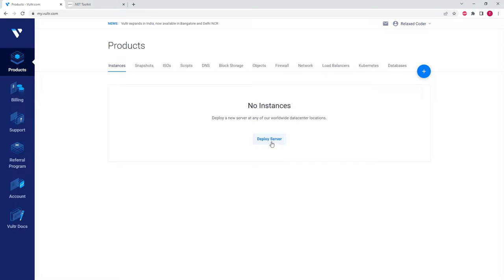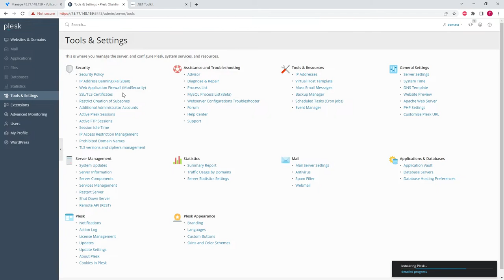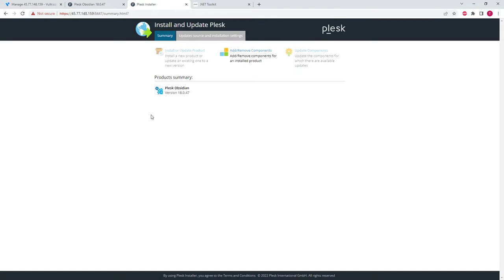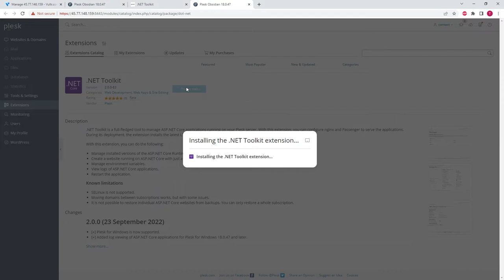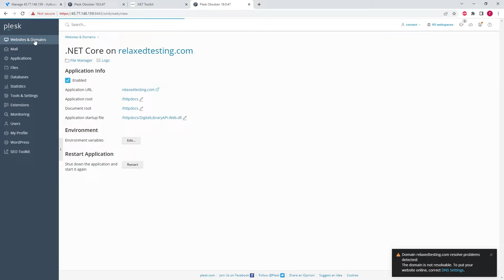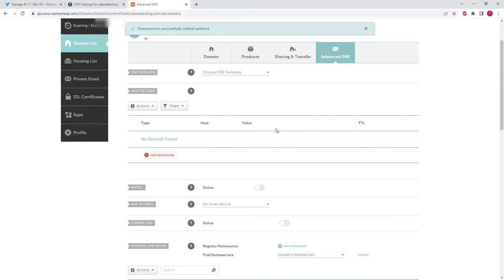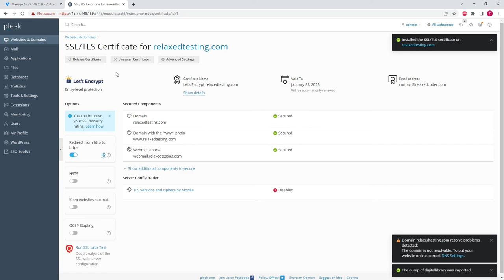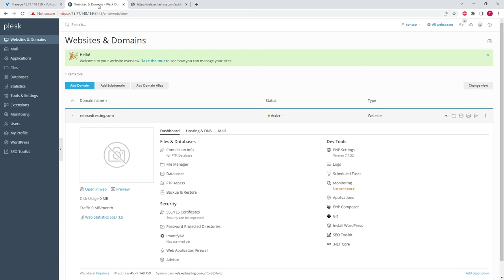How to deploy .NET Core to Linux with Plesk and Vultr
Are you ready to deploy your .NET Core Application to Linux with just a few clicks? 5$ .NET Core hosting on Linux without using the terminal window.

Deploy your .NET Core Application to Vultr with just a few clicks. Create an account on Vultr and receive $100 to test the platform

Video Chapters
00:00 - Deploy new Linux Server with Vultr
01:25 - Update Plesk to the latest version
04:05 - Install .NET Toolkit extension
05:12 - Create a new .NET Core website with Plesk
07:40 - Configure MySql database
08:45 - Update DNS for .NET Core application
10:24 - Enable SSL in Plesk
11:25 Test the application